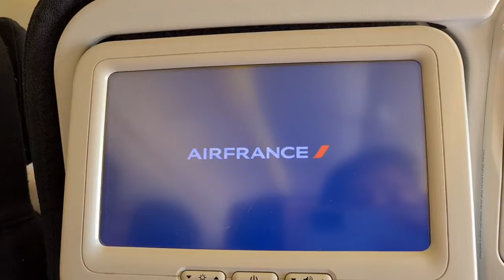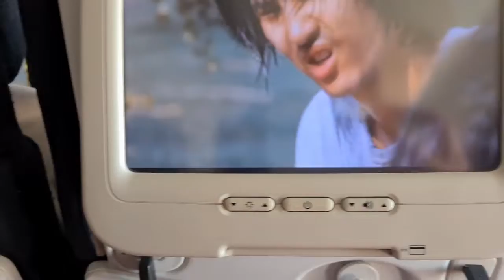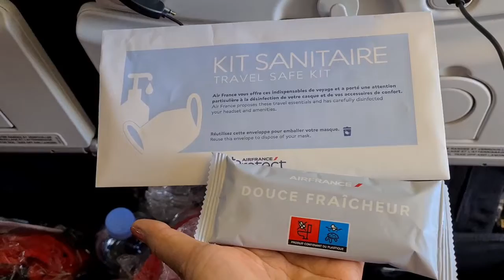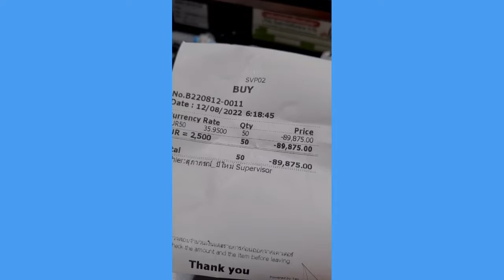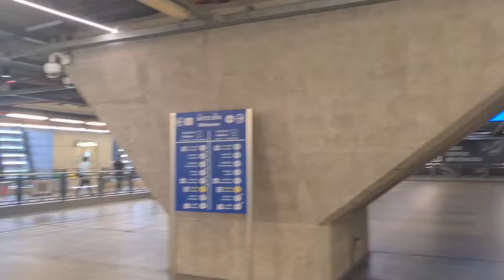ไม่ได้กลับไทยปิด3ปีช่วงโควิดพอเขาเปิดประเทศรีบกลับ เที่ยวกันไปไหว้พ่อแม่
france paris thaïlande เอากระเป๋าไปโหลดก่อน1วันเช้ามาไปสนามบินสบายค่ะ ถึงเมืองไทยรีบไปไหว้เจ้าไหว้พ่อแม่ ขอบคุณค่ะมือใหม่ทำคลิปแม่บ้าน bonjour bonne journée merci#เอ๋บิลกินเที่ยว